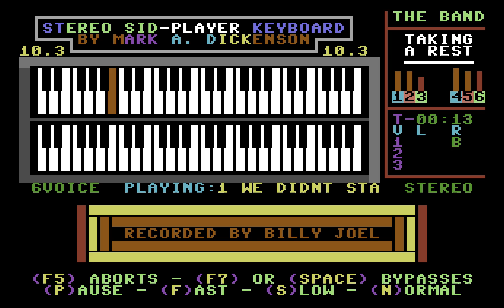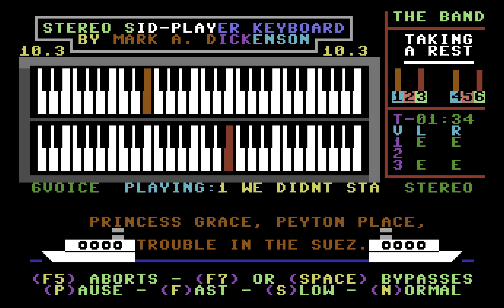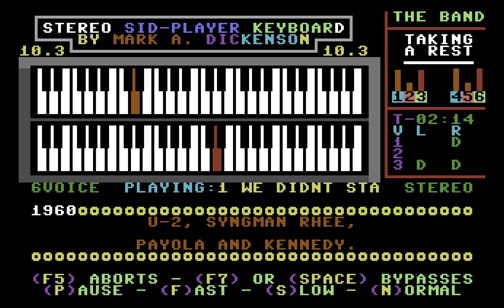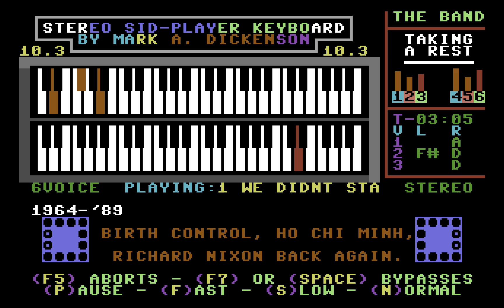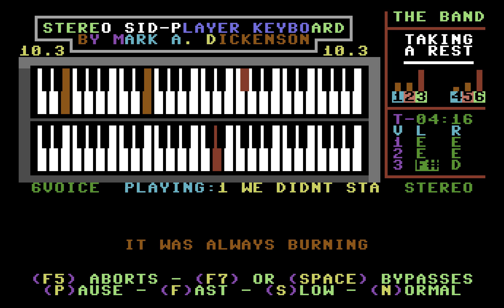We Didn't Start the Fire by DC Starr (Sidplayer)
"We Didn't Start the Fire" by Billy Joel, as arranged for Sidplayer by DC Starr in January 1990. Played on the Stereo Player 10.3 for the Commodore 64.